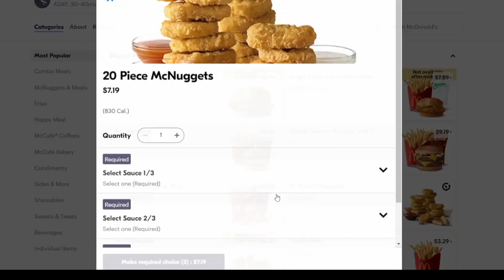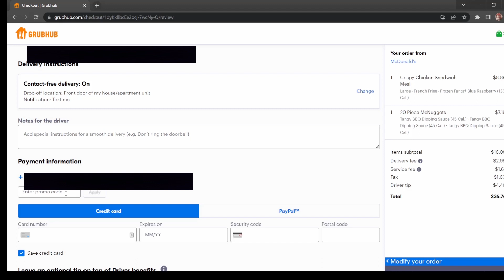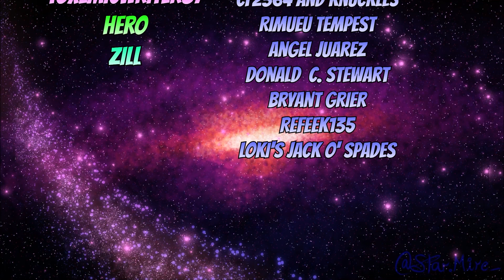What If Deku Got Six Paths Mode | Season 5 Part 1 | My Hero Academia X Naruto What If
-- Thumbnail Editor --

-- Image Editor --